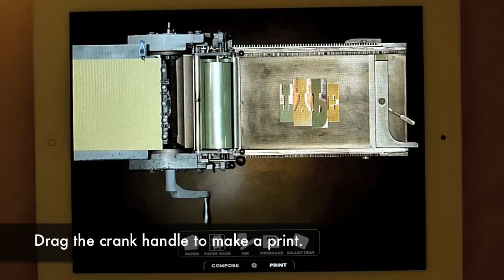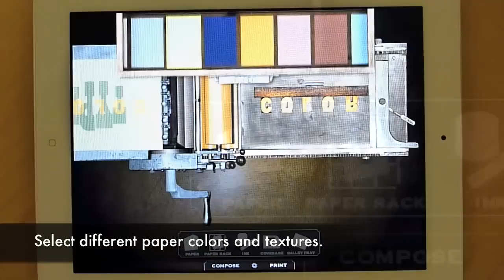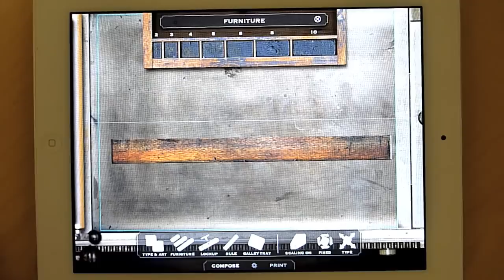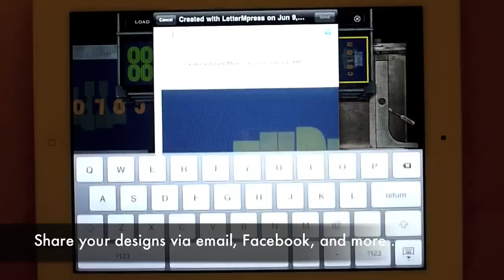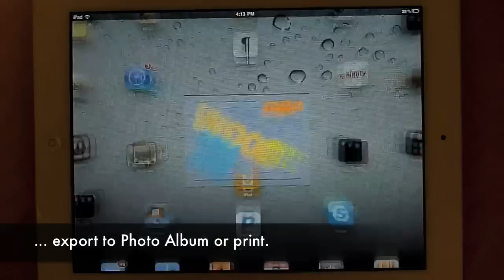LetterMpress™ Beta Preview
LetterMpress is a virtual letterpress for the iPad that features a hand-run letterpress and authentic, vintage wood type and art cuts.

or get the latest information and updates by following us on Facebook